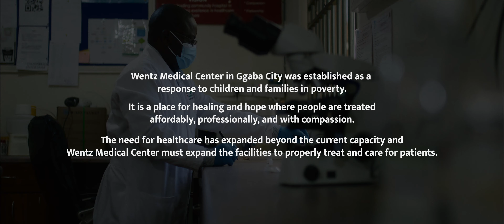The Boy In The Fire - Africa Renewal Impact Story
In Ggaba, Uganda, a young boy recalls his memory of a traumatic experience after which he received help from a local medical clinic. Based on a true story.

Written, Directed, and Edited by Will Aker
Produced by Francis Katende

A Willow Film Company Production